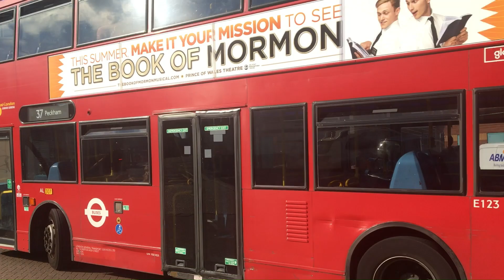Long Tri, No See-By Ace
Thanks to a refurb program at PM, 6  E400 tridents from Merton (AL) have been drafted in,  and I managed to bag 2 in one day!
its been 6 years since the 37 binned its original E400's so I got nostalgia  Wave riding one of these again!